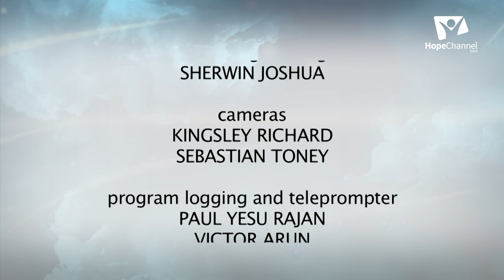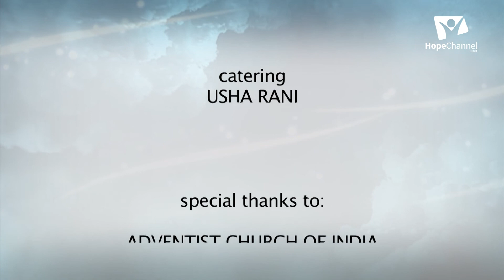12 Through the Valley of Shadow of Death | Thyagaraj David (P2) | Dennis Davidson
People going through the deep valleys experience come out of it with the help of Jesus. Join us in this series as people share how God helped them through their valley experiences.

Series: Mountains of the Bible

Host: Pr. Dennis Davidson
Guests: Eld. Thyagaraj David

Language: Kannada